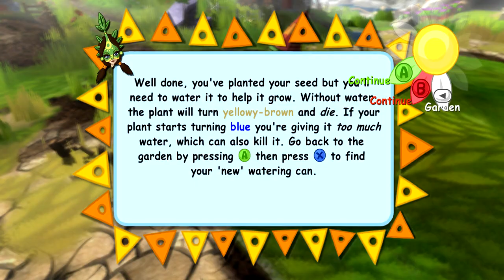Stumpt Ash & Price Play - Viva Pinata - #2 - Refreshing Sparrowmint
Viva Piñata PC Gameplay! Ash and Price continue the basics with Whirlms and Sparrowmints!

Viva Pinata is published by Microsoft, and Developed by Rare